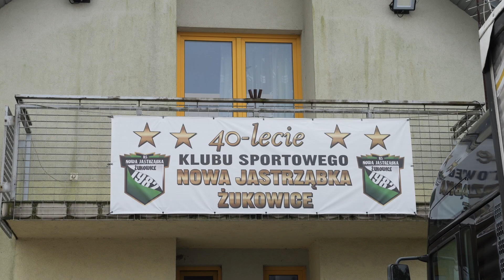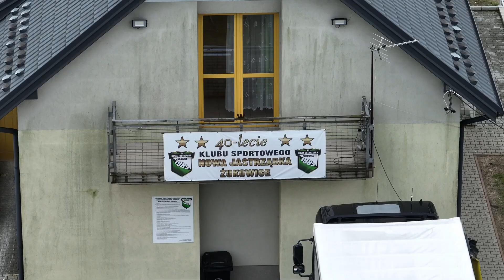GAMA CUP 4 - Turniej Piłkarski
Zawody sportowe w Nowej Jastrząbce - Gmina Lisia Góra